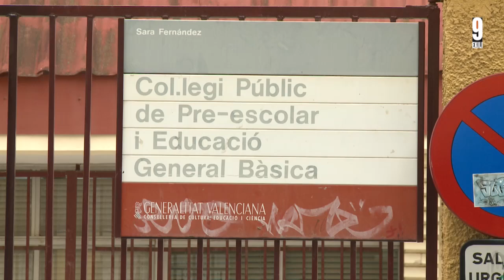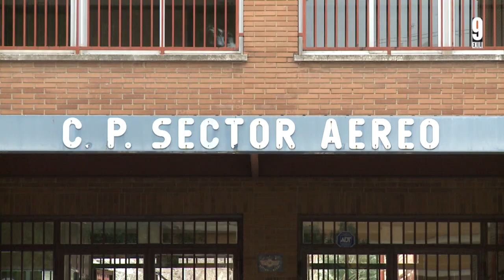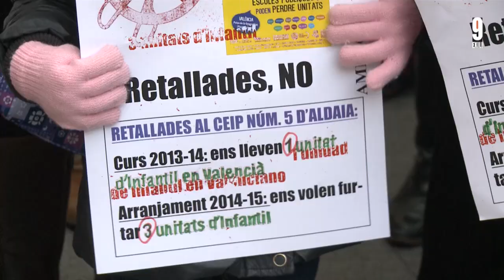Aules en perill d'extinció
Pares, professors i alumnes estan en peu de guerra des de finals de desembre, quan la Conselleria d'Educació anuncia l'eliminació de 224 aules d'Infantil i Primària. Les retallades en l'escola pública comporten el comiat d'uns 400 mestres i la supressió de 6.700 places a tot el País Valencià. A més, hi ha 6 centres que estan en perill d'extinció. El Consell justifica la reestructuració per la davallada de la natalitat i de la immigració. Els sindicats consideren que s'està potenciant les matriculacions en centres concertats i que respon a la voluntat de minvar la qualitat de la pública. En este reportatge analitzem les conseqüències de la proposta d'arranjament escolar per al curs 2014/15.